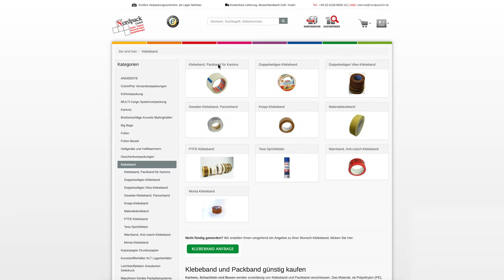Automatikkarton Multi-Cargo MC 21 S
Multi-Cargo MC 21 S
- Außenmaß: 200 x 200 x 120 mm
- Innenmaß: 184 x 184 x 107 mm
- Fefco: 0711 (Automatikboden)
- Qualität: 2.3 EE Welle
- Höhenriller: keine